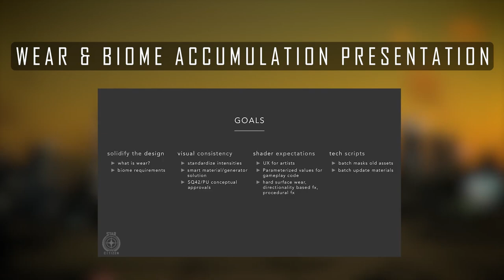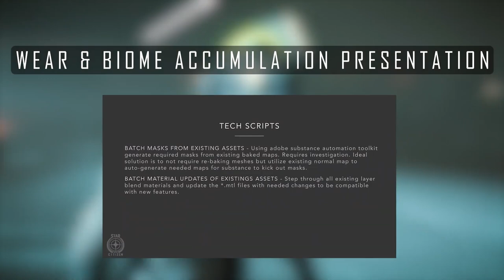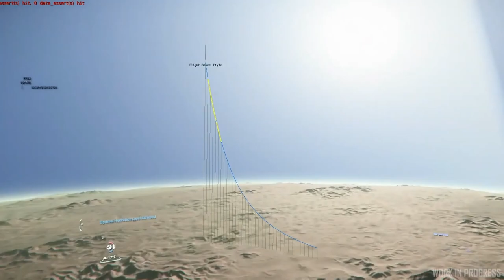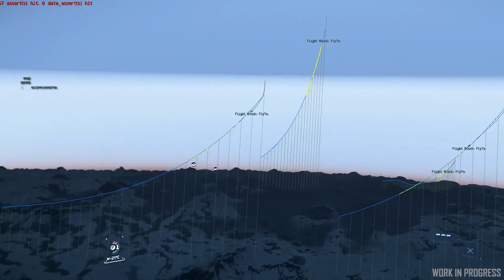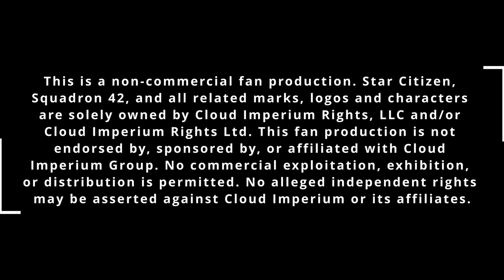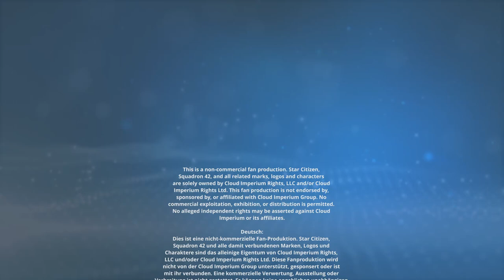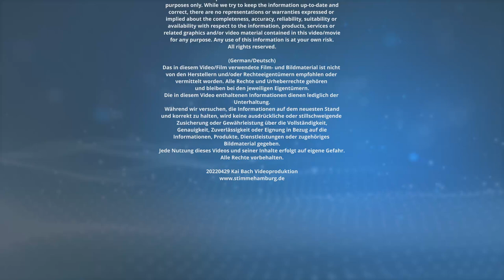STAR CITIZEN [Käffchen] 🌟 GEN12: Wirklich der FPS-BOOST? | ISC Wear and Tear (GER/Deutsch 29.04.22)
Heute eine Übersetzung des Inside StarCitizen auf Deutsch sowie ein Käffchen, in dessen Rahmen ich über aktuelle Geschehnisse berichte sowie intensiv das Thema GEN12 bespreche auf Basis unter anderem der Spectrum-Einträge von Alister Brown. Viel Spaß beim Anschauen!

INHALTE:
00:00 - Intro
INSIDE STAR CITIZEN
01:39 - Inside Star Citizen - Wear and Tear
05:14 - Inside Star Citizen - Sprint Report
12:31 - Fazit ISC
STAR CITIZEN KÄFFCHEN
13:25 - Käffchen Intro
13:35 - PTU 3.17 Erkenntnisse und Erlebnisse
17:28 - GEN12 - Die große Diskussion
20:04 - EXKURS: Mainthread, Renderthread
25:19 - Mainthread - Ein Pferd auf Meth
26:54 - Renderthread - Was könnte er leisten?
28:23 - Technischer Fortschritt: DX11 vs. DX12 und Vulkan
31:15 - GEN12 - Es gibt nichts zu sehen
32:33 - GEN12 - Server: ein limitierender Faktor?
56:19 - Fazit, abschließende Worte
1:00:03 - Ankündigungen
1:05:12 - Outro
1:06:41 - "Horizons" von AstroSam und Mitch van Hayden
1:08:13 - Ende

WEITERE QUELLEN

What exactly is happening in the RenderThread?

Unity CPU Optimization: Is Your Game... Draw Call Bound?

Should I care about the difference between main thread and UI thread in Lollipop and beyond?

WIKIPEDIA